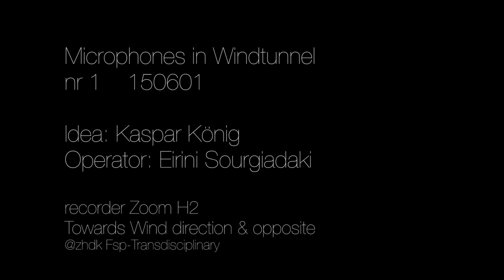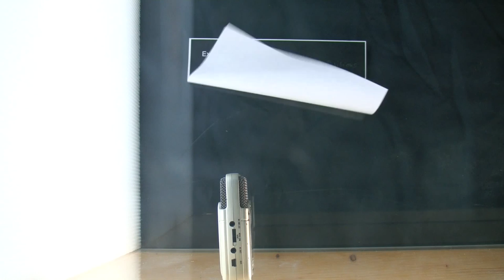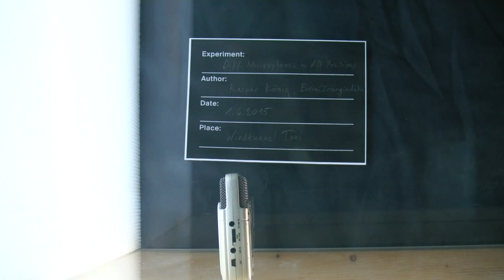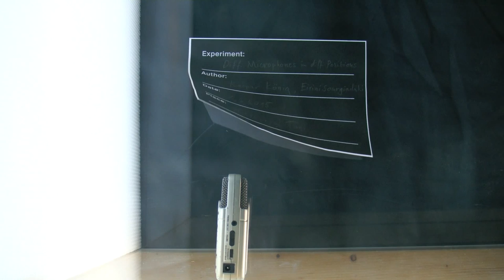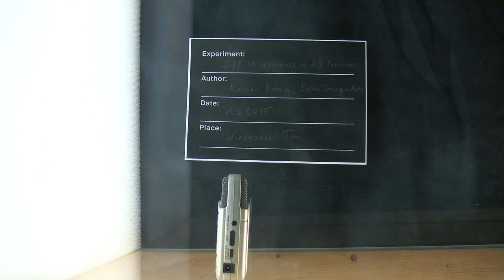150601 Microphone Test 1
Recorder Zoom H2 in the Windtunnel. Recordingmicrophones at 1 side at a time. positioning towards Wind direction and opposite side in second half.